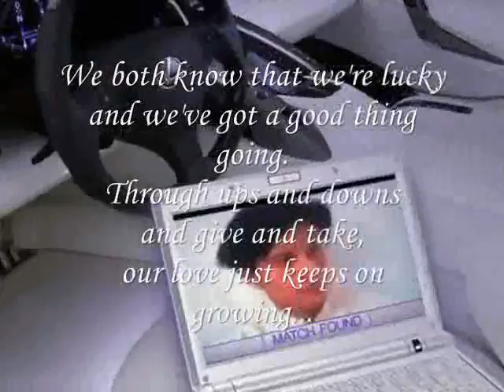ups and downs and give and take,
do.
do so
Money is an excellent servant, but the host
very bad.